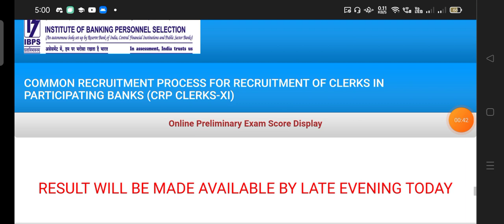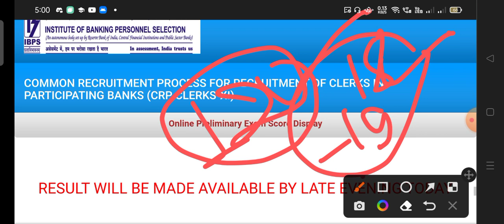IBPS Clerk Prelims score Card 2021 Out Today|IBPS Clerk Prelims Official Cutoff 2021 Out Today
All Important notification & job updates

Topic Cover:-

1. ibps
2. ibps clerk
3. ibps clerk notification 2021
4. ibps clerk dates
5. ibps clerk syllabus
6. ibps clerk salary
7. ibps clerk vacancy
8. ibps clerk preparation
9. ibps clerk exam pattern
10. ibps clerk strategy
11. ibps clerk 2021
12. ibps clerk
13. ibps clerk 2021
14. how to prepare for ibps clerk 2021
15. how to crack ibps clerk in first attempt
16. ibps clerk cut off
17. ibps clerk exam date 2021
18. ibps clerk vacancy 2021
19. ibps clerk previous year cut off
20. ibps clerk online form 2021
21. ibps clerk online form 2021 kaise bhare
22. how to fill ibps clerk online form 2021
23. how to apply ibps clerk online form 2021
24. ibps clerk form 2021 25. ibps clerk recruitment 2021 form
26. ibps clerk vacancy 2021 form
27. ibps clerk form 2021 apply online
28. ibps clerk 2021 online form
29.  ibps clerk 2021 form
30. ibps clerk form fillup
31. ibps clerk form kaise bhare
32. ibps clerk 2021 application form
33. ibps clerk form,
34. ibps clerk Apply